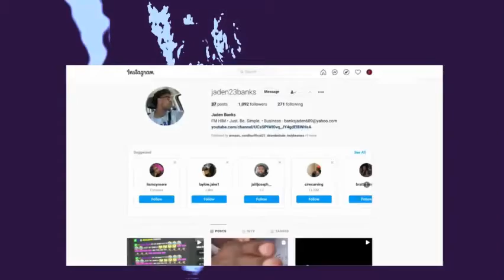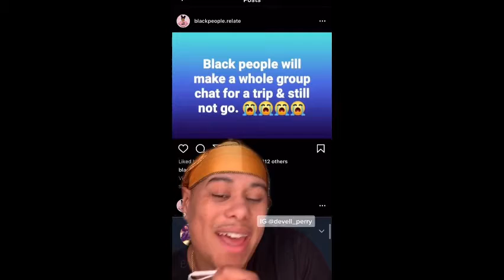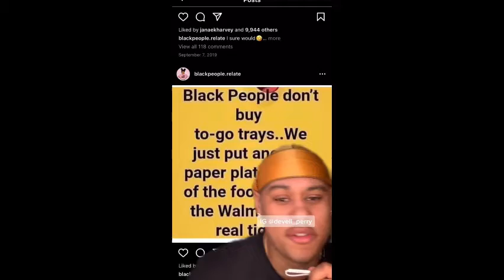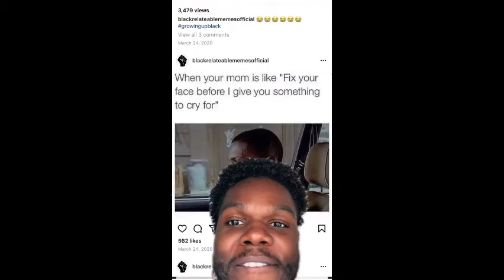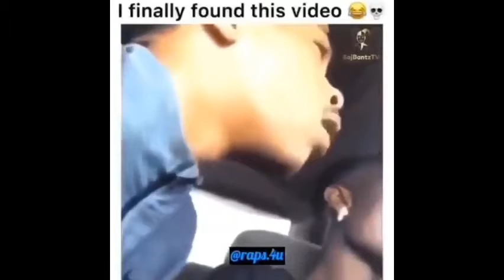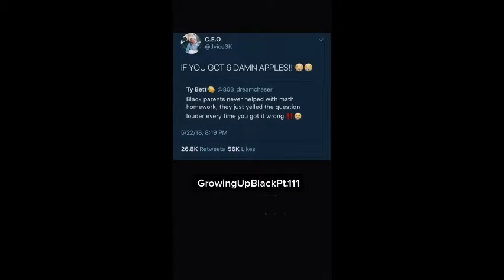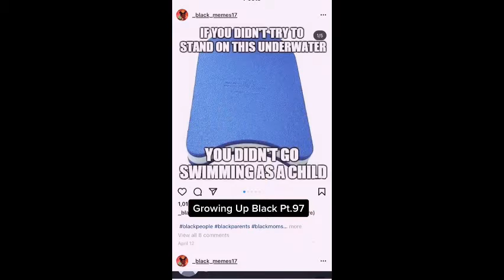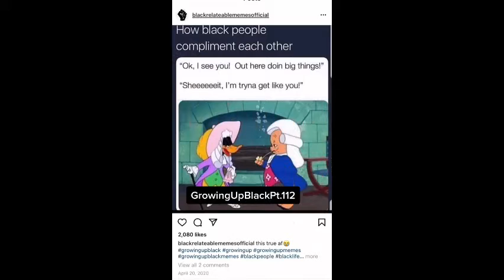Memes For Jaden23Banks Vol31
SUPPORT THE TIKTAK FOR STREAM CLIPS!

COME JOIN OUR GREAT DISCORD!